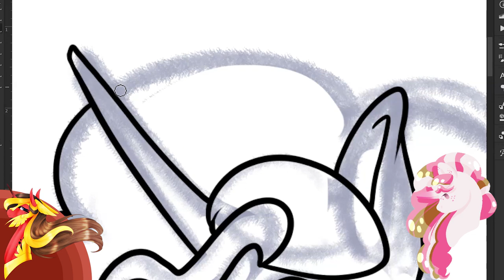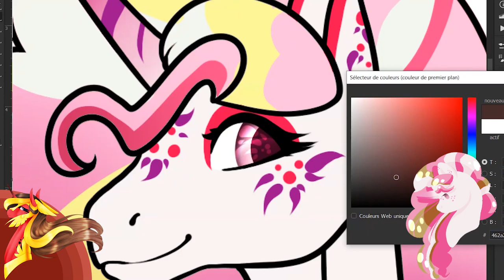[MLP speedpaint] [C] Rainbow Power Pink Pepper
Hi everyone!

Last video of 2021, and last special commission !
I wish an happy new year!!

Program Used: Photoshop CC
Tool Used: Gaomon DP 1560
Recording Program: Icecream Screen Recorder
Editing Program: Premiere Pro

Songs:
Dirty Palm & Conor Ross - Flowers (ft. Chandler Blasé)